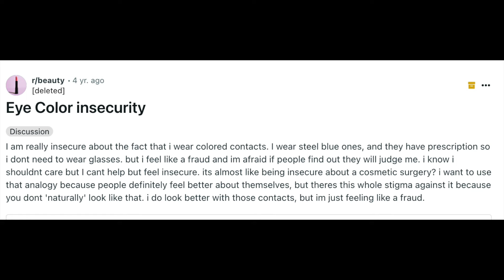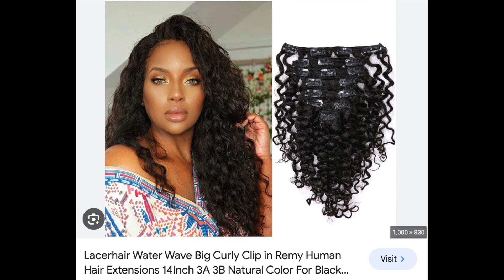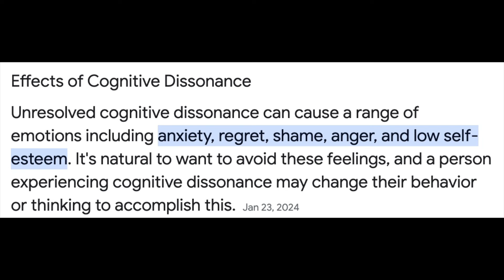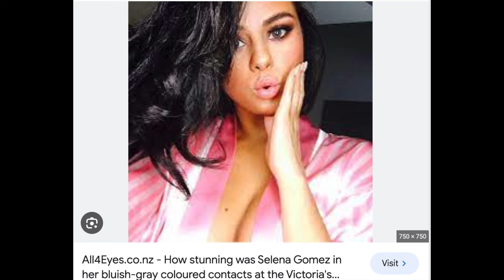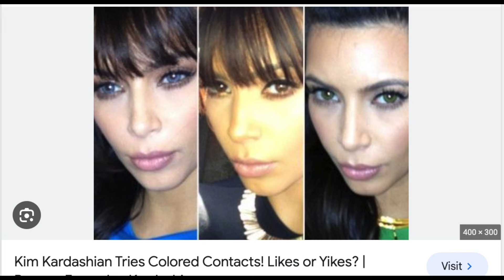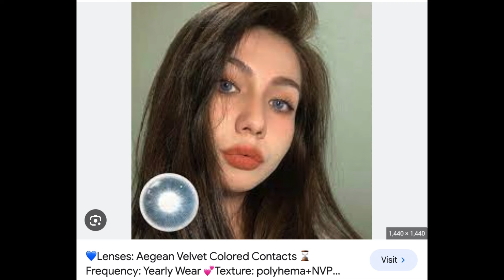Feeling like a Fraud in Your Own Beauty